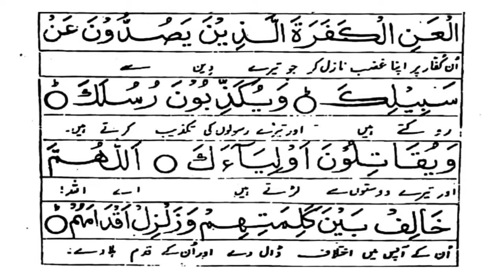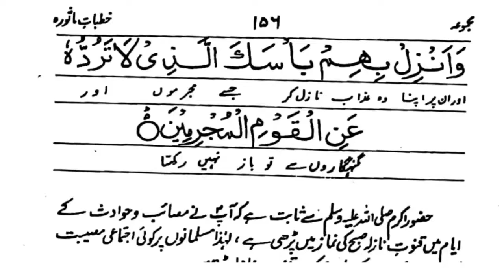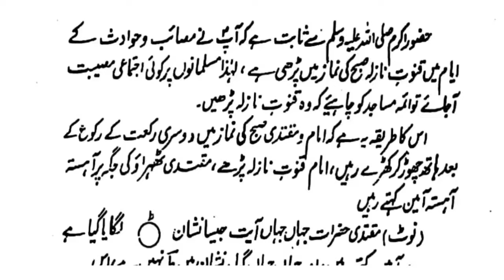Qunoot e Nazila